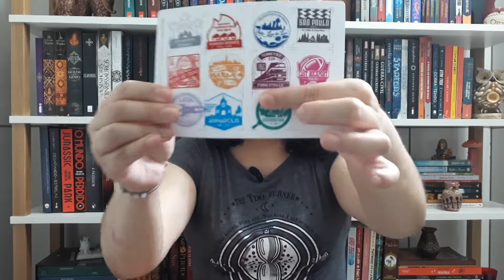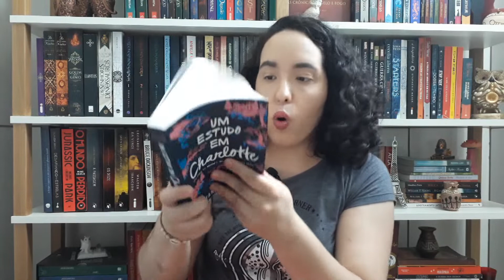Unboxing Turista Literário de Fevereiro (2019) | Um Livro e Só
Unboxiing da malinha de fevereiro de 2019 do Turista Literário.

- Wishlist do Projeto Excalibur (na Amazon)